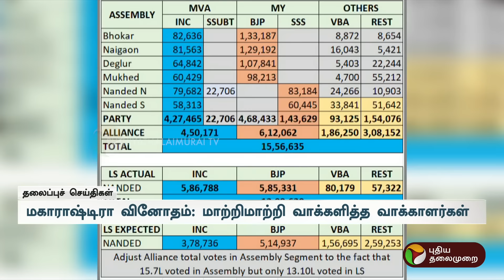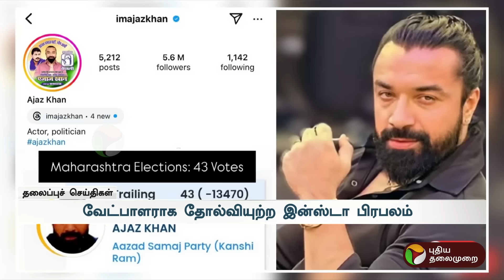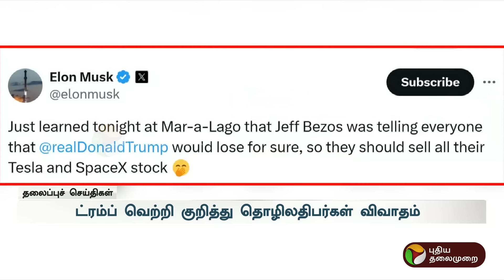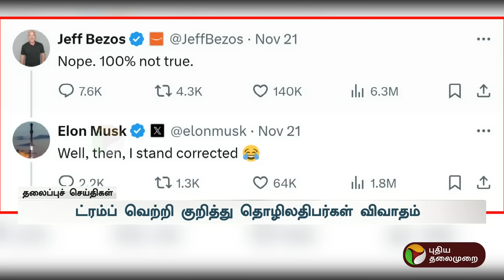Headlines | Puthiyathalaimurai Headlines | காலை தலைப்புச் செய்திகள் | Tamil Headlines | 24.11.2024